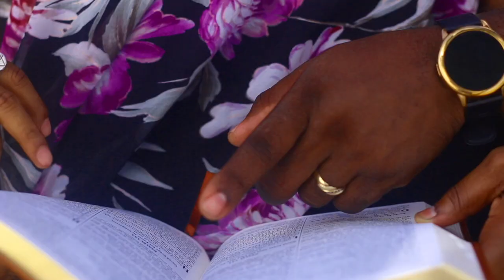Cyaah Trick Mi Again (Official Video)